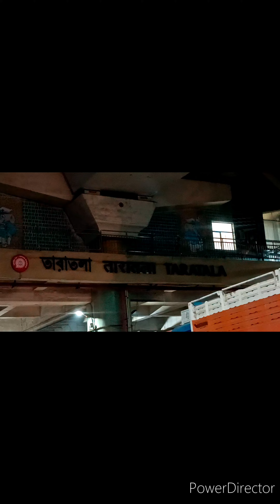Kolkata ki galiyan ❤️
XO SHARNA

My videos are only intended for information and educational purposes only. Readers are subjected to use these information on their own discretion. The channel does not take any responsibility for any harm, side effects, illness or any health or skincare problem caused due to the use of pure content or anything related to this. Always do a test patch first to see if your skin is allergic to any of the ingredients mentioned in my videos. Everyone's body and skin type are different so results can vary from person to person. I post my experience in the form of videos and cannot guarantee that all the makeup and skincare products I use will suit you. Please discontinue use if your skin does not react well to the products.

Love You all and Thank You so much for tuning in !

XO Sharna.